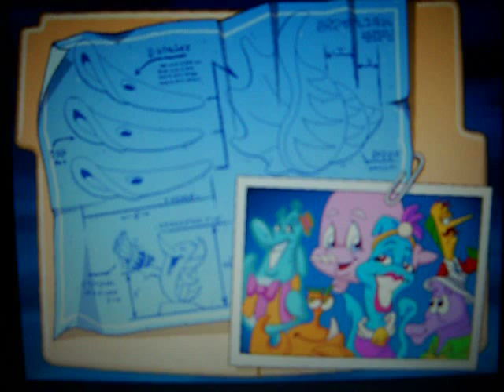Freddi Fish 3 - Uncle Blenny in Jail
Luther's uncle is arrested because the Great Conch Shell was stolen. he's counting on Freddi & Luther to find the 3 golden pipes so his dogfish, Old Soggy can sniff out whoever is the real theif